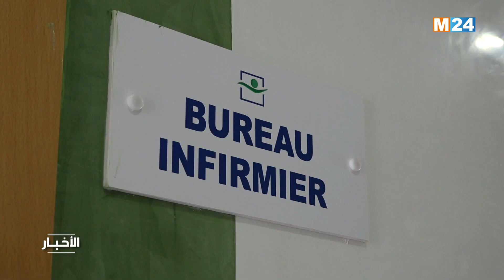M24 نشرة الثانية زوالا على